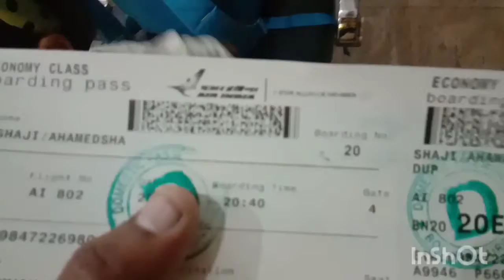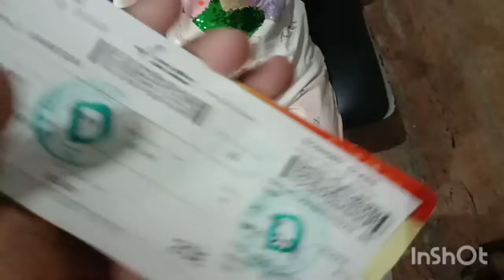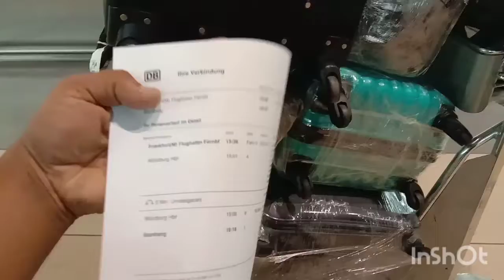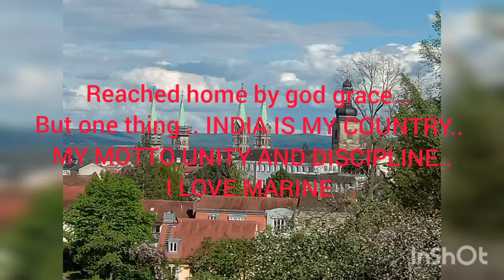എന്റെ തിരുവനന്തപുരം മുതൽ ജർമനി വരെ ഉള്ള യാത്ര കുറിപ്പ് TRIVANDRUM -GERMANY TRAVEL SHORT VEDIO